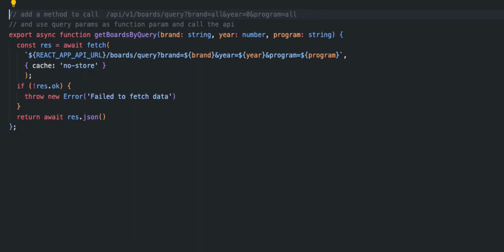How did GitHub Copilot assist me today ? Creating a function from a URL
Copilot helped me today by writing a TypeScript function from an API URL, to invoke it with the proper parameters.

But also also writing the documentation and refactoring it (adding new parameters to the function and URL call)